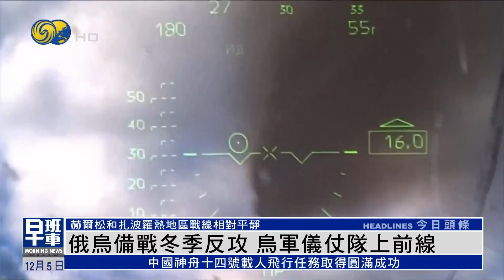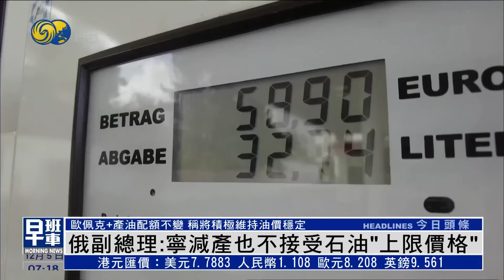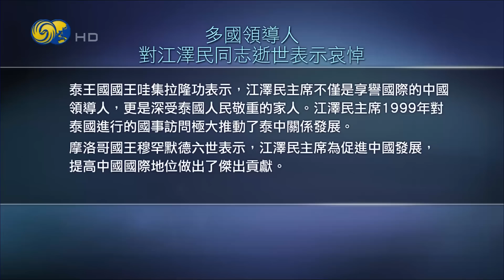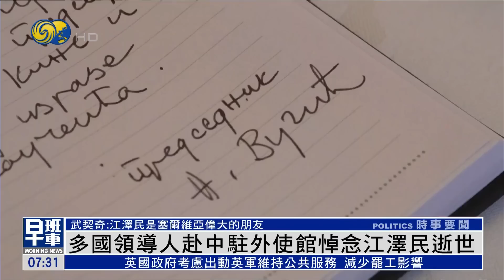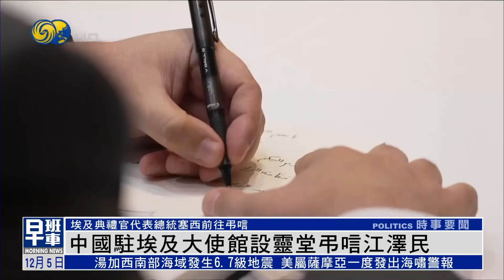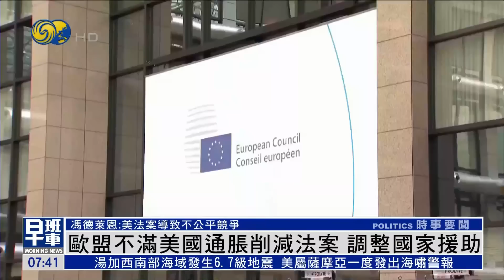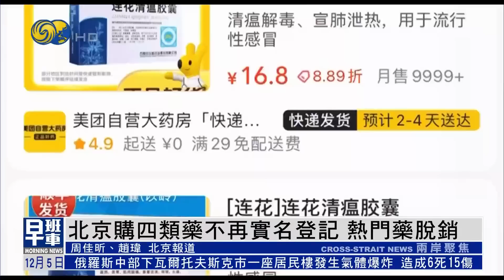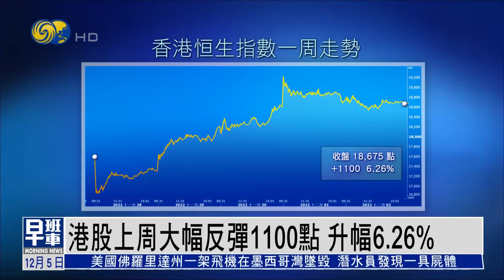《鳳凰早班車》俄副總理：寧減產也不接受石油“上限價格”；俄烏備戰冬季反攻 烏軍儀仗隊上前線；英國政府考慮出動英軍應對多個行業罷工；歐盟不滿美國通脹削減法案 調整國家援助｜20221205（上）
俄羅斯負責能源事務的副總理4日表示，設定油價上限是一個野蠻且非市場的工具，俄方即使削減石油產量，也不會接受所謂的上限價格。

俄羅斯繼續大舉轟炸烏克蘭東部及南部多個城市。其中在烏軍收復才幾個星期的赫爾松地區，多座民房中彈，最少兩名平民受傷。不少烏克蘭民眾就在岸邊等候，期盼在俄控地區的親人，能夠渡過第聶伯河，與家人團聚。12月4日，頓巴斯戰場激戰主要發生在頓涅茨克市以北57公里的巴赫穆特地區，以及離頓涅茨克市以西約20公里的馬林卡周邊。南部赫爾松和扎波羅熱地區戰線相對平靜。

英國醫護、鐵路及郵政等多個行業，計劃在本月內罷工，要求加薪對抗通脹。身兼執政保守黨主席的不管部部長扎哈維表示，如果有需要，政府將出動英軍及一支幾年前成立的專業應急部隊，以維持公共服務，將罷工帶來的影響減至最少。

美國出台的《通脹削減法案》引發歐洲方面的批評和不滿。歐盟委員會主席馮德萊恩4日在布魯日歐洲學院演講時表示，美國的相關法案會導致不公平競爭、市場封閉，並分裂全球供應鏈。歐洲議會最大黨團表示，若美國執意不讓步，將採取更強硬政策。